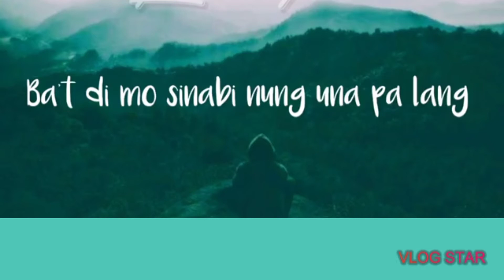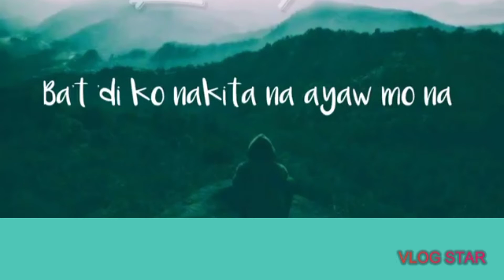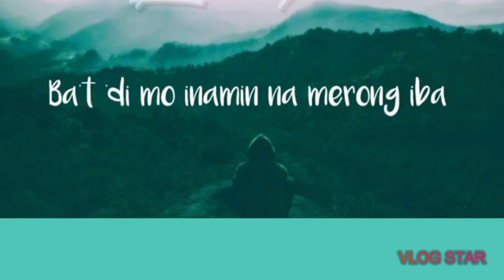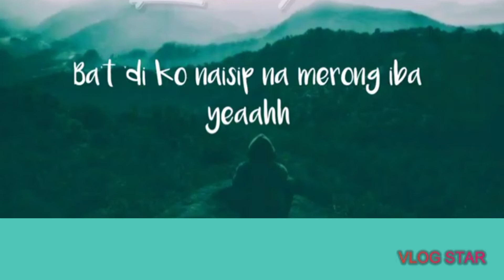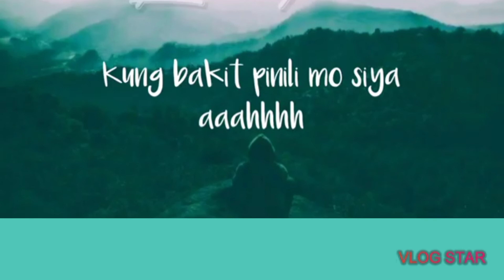PAUBAYA (Moira dela Torre) - Ellaine Duran COVER